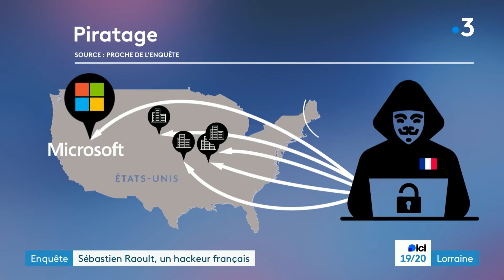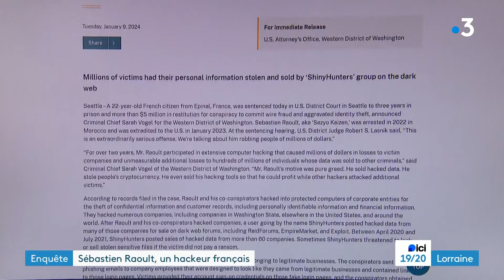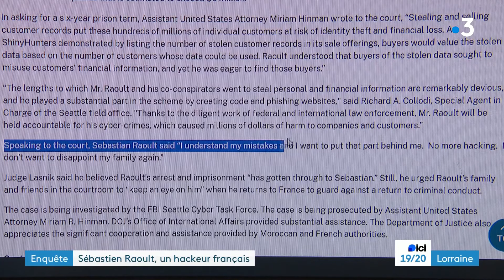Que dit l'enquete du FBI sur l'affaire Sébastien Raoult, condamné pour hacking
Sébastien Raoult a été condamné aux États-Unis à 3 ans de prison et 5 millions de dollars d'amende, après avoir plaidé coupable d'hacking. Le bureau du procureur  a diffusé des éléments du rapport d'enquête du FBI.